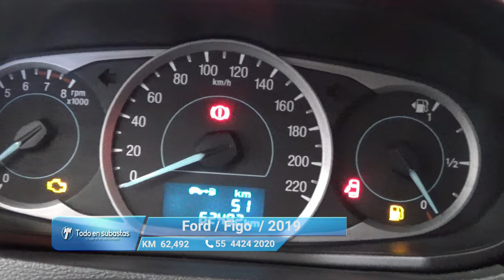Ford / Figo / 2019 - 11365